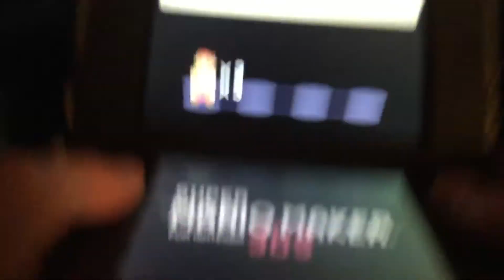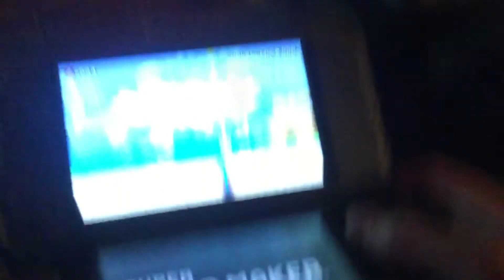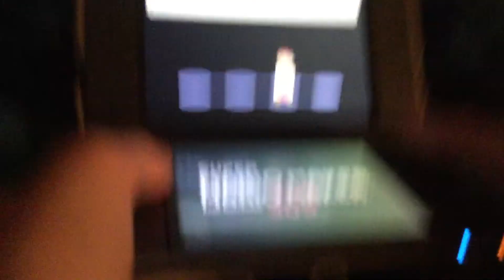Blanc The Game 3 World 5 Acorn Plains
World 1 GrassLand COMPLETE
World 2 BlockLand COMPLETE
World 3 MushroomLand COMPLETE
World 4 IceLand COMPLETE
World 5 Acorn Plains
World 6 RockLand
World 7 The Finals